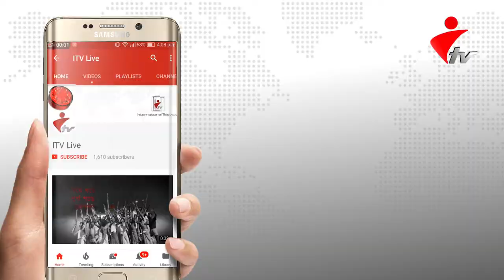শেরপুরে শারদীয় দুর্গাপূজা উপলক্ষে আইনশৃঙ্খলা বিষয়ক মতবিনিময় সভা